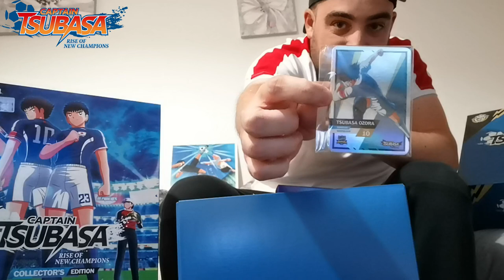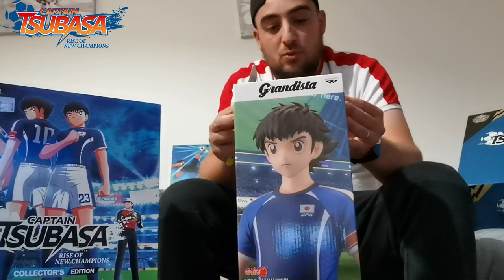[CAPTAIN TSUBASA RONC] UNBOXING DU COLLECTOR (PS4)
Yosh les amis, on se retrouve aujourd'hui avec le déballage Captain Tsubasa Rise of New Champions sur PS4.